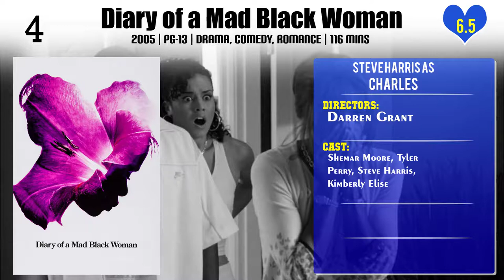Steve Harris Top 10 Movies of Steve Harris| Best 10 Movies of Steve Harris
Top 10 Movies of Steve Harris

Find the list of movies by Steve Harris you can find more information, movie trailers, posters, reviews, youtube links in below link.

Please Comment down your favorite movie of Steve Harris